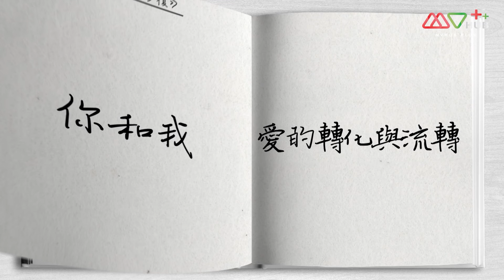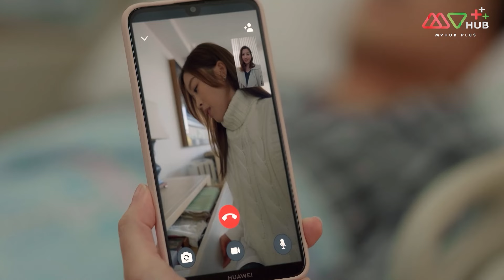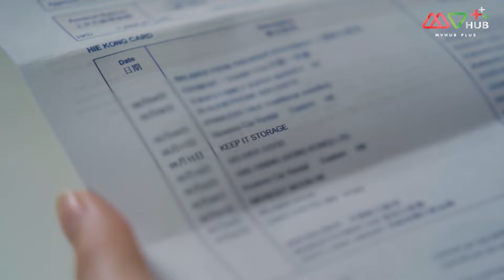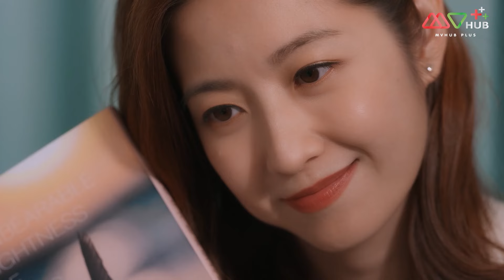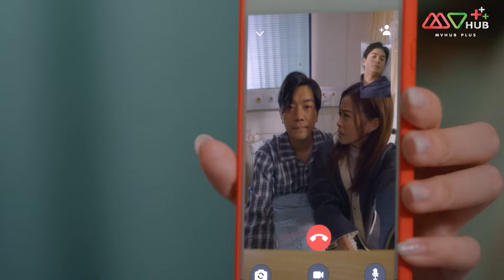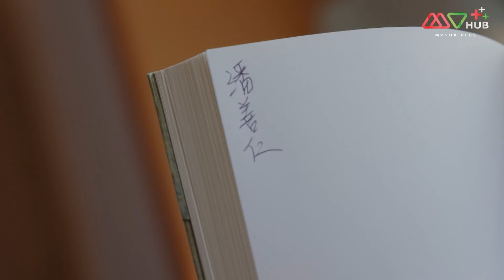TVBดราม่า โรแมนติก| นิยามรักสีหม่น [พากย์ไทย] EP.20 END | หลอจ้งเสียน| TVB Love Series | HD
รวมทุกตอนของ นิยามรักสีหม่น
TVB โรแมนติก นิยามรักสีหม่น

เรื่องราวของชีวิตและความรักที่เล่าผ่านตัวละครหลัก 6 คน คือ “พานซ่านเหริน” หนุ่มใหญ่ที่อยู่อย่างโดดเดี่ยว “จางหมินซิน” ภรรยาที่แสนดี “กานเฉิงจวิน” หนุ่มเจ้าเสน่ห์ “ลื่อจิ่งหลิ” ผู้โหยหาความรัก “เฉิงเทียนฮุย” ชายที่โชคไม่ดีในความรัก และ “ลื่อจิ้งไห่” หญิงสาวที่สิ้นหวังในความรัก โดยชีวิตของพวกเขาทั้ง 6 คนนั้น มีทั้งความสุข ความเศร้า จากความรัก การนอกใจ การหย่าร้าง ทุกสิ่งทุกอย่างจะถูกถ่ายทอดผ่านมุมมองของตัวละครทั้งหมด 6 คน

นำแสดงโดย : หลอจ้งเสียน, เฉินซื่อเหยา, หลี่นั่วอี้, หวังหมิ่นอี้, หลอเทียนหยี่, เฉินถิงชิน, หลี่ม่านเฟิง, เหว่ยลี่